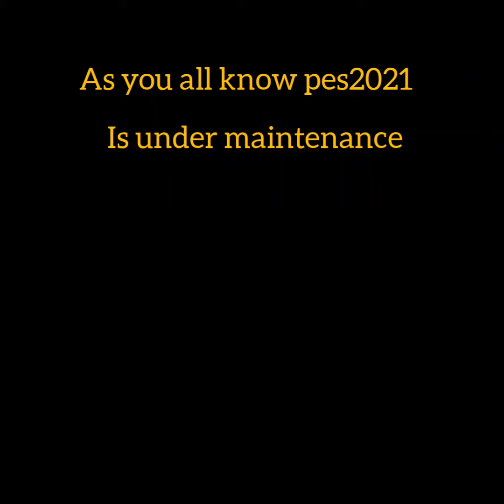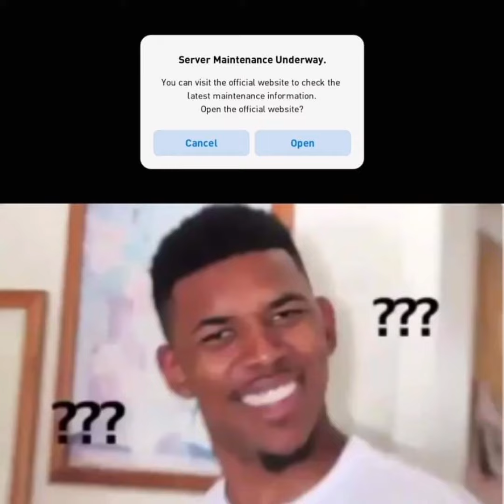Maintenance Memes only pes2021 players will understand